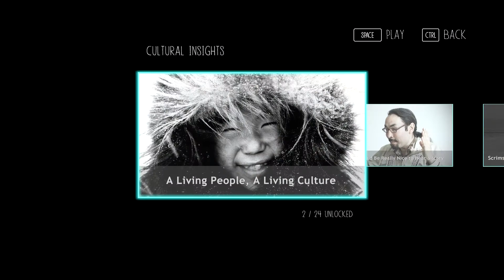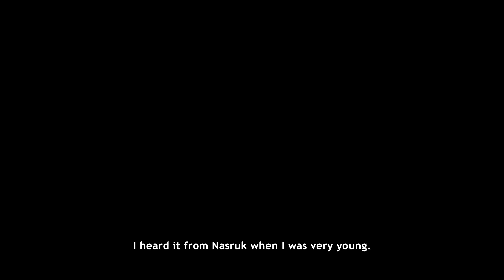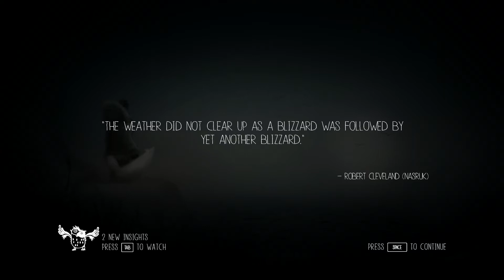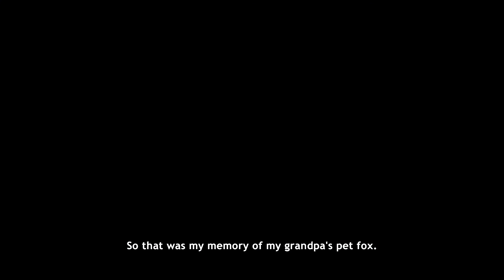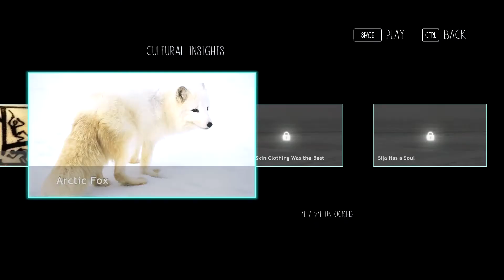Never Alone (Kisima Ingitchuna) Ep. 1 - THE FOX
Merry Christmas everyone! :D This game has snow, so that makes it Christmasy, right? :D
►Leave a like for foxiness!

"We paired world class game makers with Alaska Native storytellers and elders to create a game which delves deeply into the traditional lore of the Iñupiat people to present an experience like no other.

Never Alone is our first title in an exciting new genre of “World Games” that draw fully upon the richness of unique cultures to create complex and fascinating game worlds for a global audience."

 Plus, you get to send me a personal message along with your tip! Furthermore, if you tip me while I'm livestreaming, you'll get a notification with your name on-screen!

►Programs used:
- Sony Vegas Pro 12
- Audacity
- Fraps